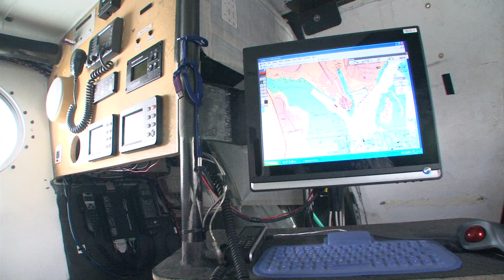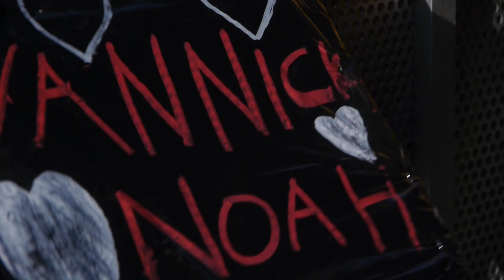Hot Sailing and Cool Vibes | Volvo Ocean Race 2011-2012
An epic day in Lorient yesterday...Franck Cammas gave a master class in multi hull sailing to rival skippers Chris Nicholson and Mike Sanderson aboard Groupama 3...and then Yannick Noah rounded of the day in the race village with a concert that got the fans swooning.